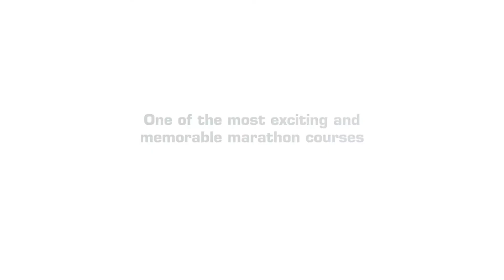Happy Birthday ! | Los Angeles MARATHON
Happy Birthday ! | L A MARATHON